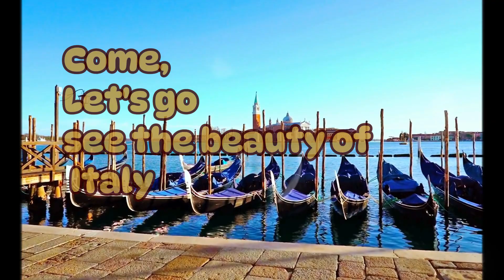Discover La Dolce Vita: BellaItalia Explorations Your Visual Journey into the Beauty of Italy 🇮🇹✨"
🌐 visual Journey!

📸 Dive into the worlds of computers, cameras, cell phones, and cutting-edge tech 🚀, all from the enchanting island of Sri Lanka 🇱🇰.
Stay informed and inspired with notifications on – don't miss a moment of this extraordinary experience!
🌍 Embrace happiness and comfort by finding inspiration globally. Let's navigate life's journey together, overcoming challenges and savoring the beauty of slow travel. Welcome to the Visual Journey.

Italia incanta con la sua bellezza senza tempo: dalle città storiche ricche di arte e architettura, ai paesaggi naturali mozzafiato come le colline toscane e le coste dell'Amalfitana. La cucina deliziosa e la calorosa ospitalità completano l'esperienza, creando un quadro di fascino unico al mondo.

ඉතාලිය එහි සදාකාලික සුන්දරත්වයෙන් විස්මයට පත් කරයි: කලා හා ගෘහ නිර්මාණ ශිල්පයෙන් පොහොසත් ඓතිහාසික නගරවල සිට, ටස්කන් කඳුකරය සහ අමල්ෆි වෙරළ තීරය වැනි විශ්මයජනක ස්වභාවික භූ දර්ශන දක්වා. රසවත් ආහාර පිසීම සහ උණුසුම් ආගන්තුක සත්කාරය අත්දැකීම සම්පූර්ණ කරයි, ලෝකයේ අද්විතීය චමත්කාරජනක පින්තූරයක් නිර්මාණය කරයි.

Italy enchants with its timeless beauty: from historic cities rich in art and architecture, to breathtaking natural landscapes such as the Tuscan hills and the Amalfi coast. The delicious cuisine and warm hospitality complete the experience, creating a picture of unique charm in the world.